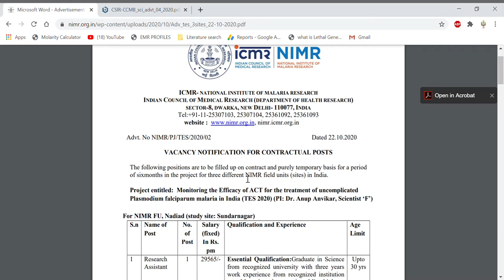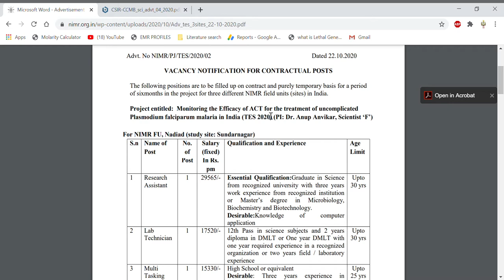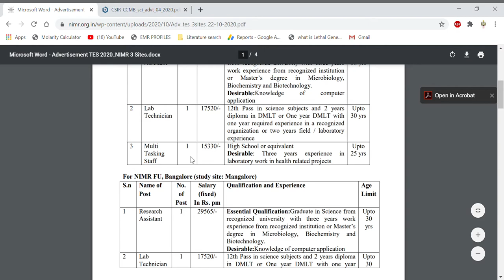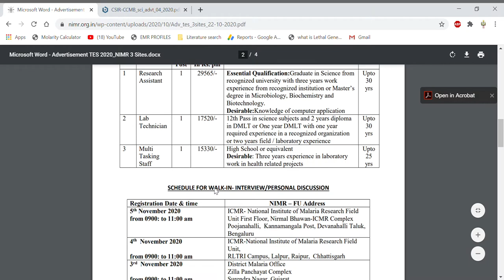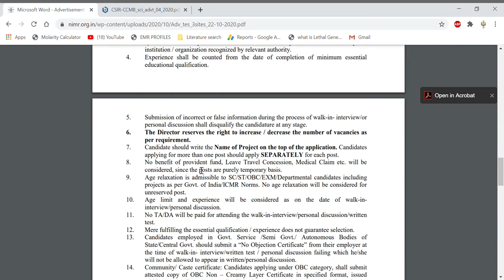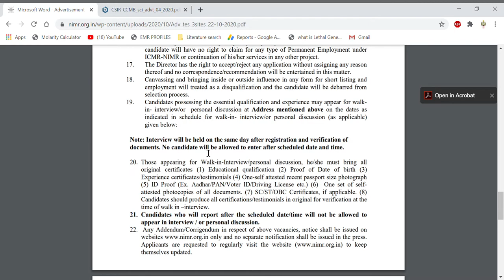Vacancies in National Institutes of Malaria Research (NIMR) II ICMR Institutes II Research Position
In this video, we have discussed about the various posts in one of the finest ICMR institutes i.e. National Institute of Malaria Research (NIMR) So if you are interested then you can apply for the posts...